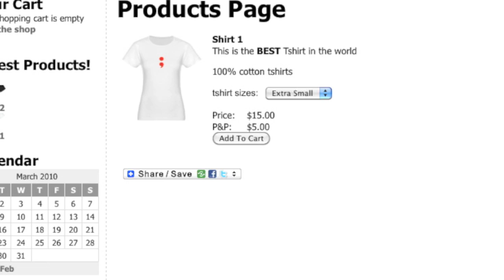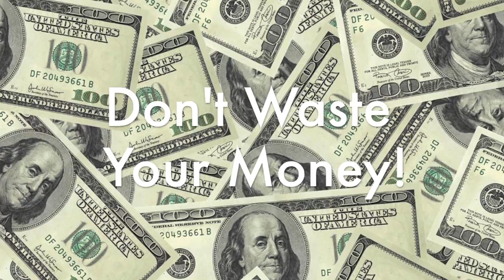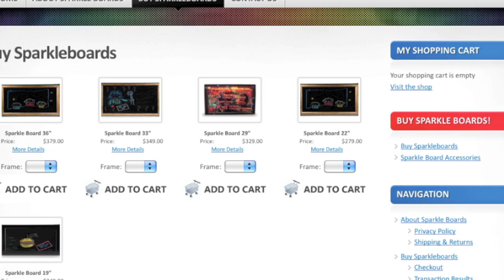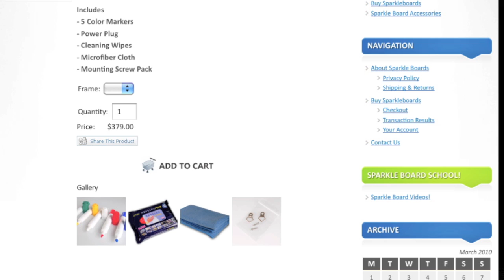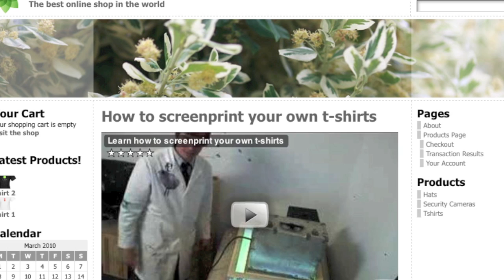Learn How to make your own Online Store / Blog!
Step by Step Video tutorial series on how to create your own Online Store. Learn how to create a blog for article marketing. drive traffic to your webstore for FREE! Set up your payment page and learn about merchants! Create an online store today so you can make money while you're not there!